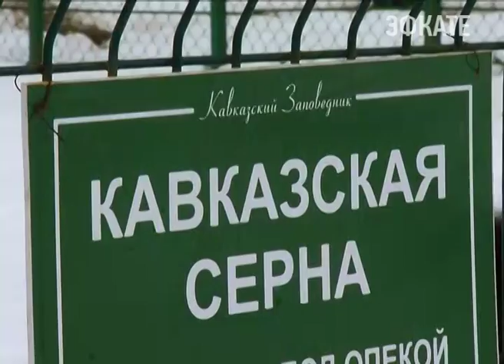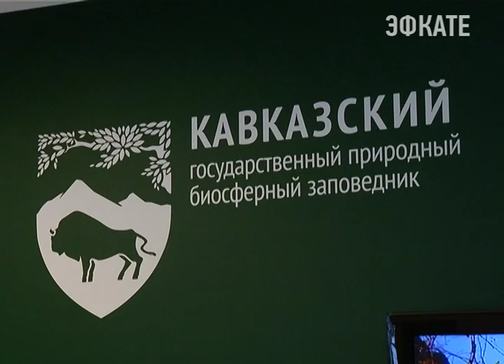Сочи вместе со всей страной отметил День заповедников и нацпарков. Новости Эфкате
Дату официально учредили 20 лет назад. В Краснодарском крае находится один из старейших и крупных заповедников — Кавказский государственный. Его площадь — около 300 тысяч гектаров. Олени, кабаны, волки — все они живут на одной небольшой территории и довольно мирно.

Красная Поляна, Кордон Лаура.На посту лесной стражи — вольерный комплекс. В нём — десятки видов животных и птиц, которые обитают на просторах Кавказского заповедника.

Вольерный комплекс создали не ради забавы. Все звери оказались здесь неслучайно. Например, Марусю — с вырванными клыками и когтями забрали у фотографа. Он подсадил рысь на наркотики. А Графиню искалечили шакалы. Спасти чёрного грифа удалось, но теперь он не летает. Эти животные, многие краснокнижные, под постоянным наблюдением ветеринара. При этом, условия содержания — максимально приближены к природным. Постарались не только сотрудники заповедника, но и сами обитатели.

Сочи. Новости.
Телеканал Эфкате.